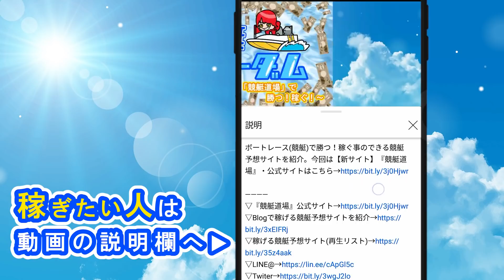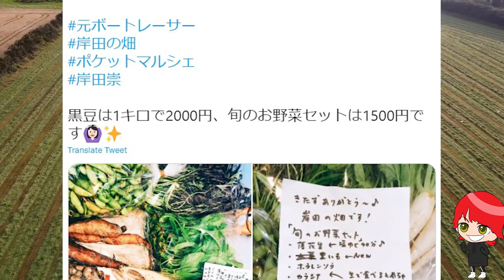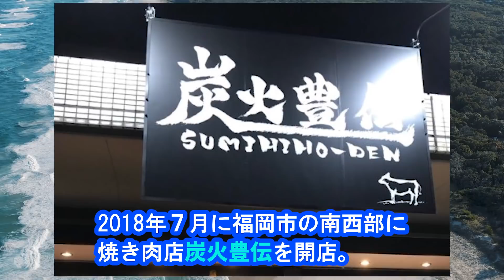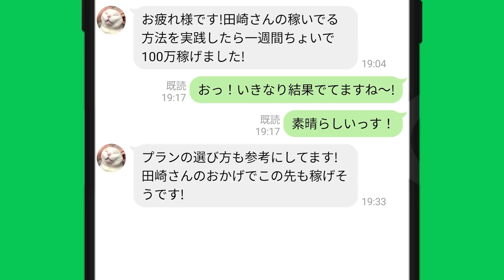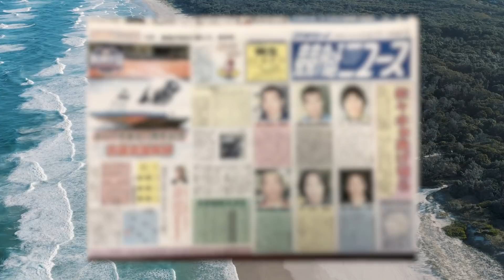【あの人は今】引退したボートレーサー(競艇選手)6選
【あの人は今】引退したボートレーサー(競艇選手)6選 ブログもチェックしてね～。

【稼ぎたい人、要チェック項目】

　現在どの競艇予想サイトが稼げてるか知りたい人は

【動画・ブログ・SNSなど】

【自己紹介文】
このYOUTUBEチャンネル『競艇フリーダム』の運営者(Youtuber)→田崎優斗。

俺は、勝つ！稼ぐ！事のできる『優良競艇予想サイト』を使って、
ボートレース(競艇)で稼げるようになったんだ～。

YOUTUBEやブログで
『稼げる競艇予想サイト』や『ボートレース(競艇)ネタ』を紹介してるよ～！

▼今なら！
　LINE友だち追加で『俺が稼いでる方法』を公開中だよ～！

怪我や家庭の事情、自分の実力の限界…様々な事情で引退したボートレーサー(競艇選手)がいる。そんな元ボートレーサー(競艇選手)にスポットをあてて、現在は何をしてるか、6選に絞ったよ～。

個人的チョイスなので、ほかにもこんなのがあるよ～！って人は教えてね～！

【目次】
00:00​​　オープニング(始めに必ず見てね)
00:33　鎌田義
01:51　岸田崇
03:18　山田達也
04:01　田崎豊
04:42　競艇フリーダムよりお知らせ
05:29　南部圭史
06:07　西野沙織（平井佐緒里）
08:04　エンディング(説明欄をチェックしてね)

【オススメ投稿動画】
【新サイト】競艇予想サイト：LEADERSHIP(リーダーシップ)を使ってボートレース(競艇)で勝つ！稼ぐ！